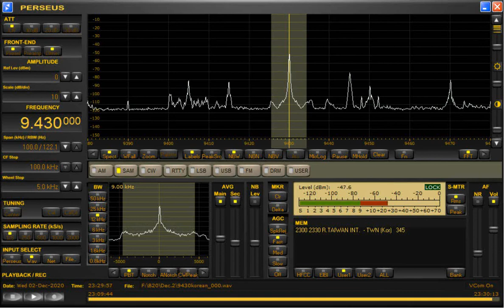RTI Koreanテスト放送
RTI's Korean shortwave service test broadcast
December 1, 2, 3, 2020
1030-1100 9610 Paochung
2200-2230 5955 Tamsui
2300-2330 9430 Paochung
RTI韓国語の短波放送再開に向けてテスト放送。
2020年12月2日2330終了部分。